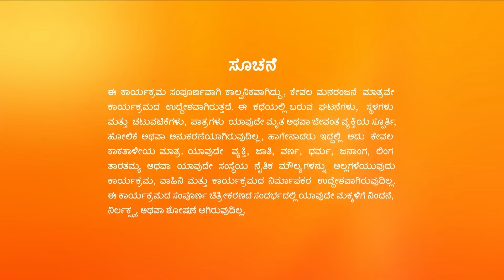ವಧುವನ್ನು ಬೆಚ್ಚಿಬೀಳಿಸುವ ಶ್ರೀರಾಮ್‌ನ ನಿಯಮಗಳು! | SeethaRaama | Ep 6 | Zee Kannada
Show Name : Seetha Rama
Producer/Star Cast : Vaishnavi gowda| Gagan Chinnappa| Rithu singh
Episode No : 6

Sri Ram, an eligible bachelor, falls in love with Seetha, a single mother. Will the judgemental society allow their bond to grow?

ರಾಮನ ನಿಬಂಧನೆಗಳು ಅವನ ದಾಂಪತ್ಯವನ್ನು ನರಳುವಂತೆ ಮಾಡುತ್ತವೆ - SeethaRaama - Full Ep - 6 - Zee Kannada

Click here  watch Webisode on YouTube ►PLuOI2Oe0kP-FQHjRCJigLNdl91WC_ed8X
Click here  watch Quick Recap on YouTube ►PLuOI2Oe0kP-EOfSSI_VuqqdQ5kArcpX1e
Click here  watch Week In Shorts on YouTube ►PLuOI2Oe0kP-EGjSVDxJmWvfTmhsTKunkV